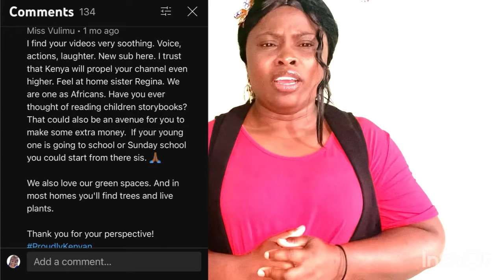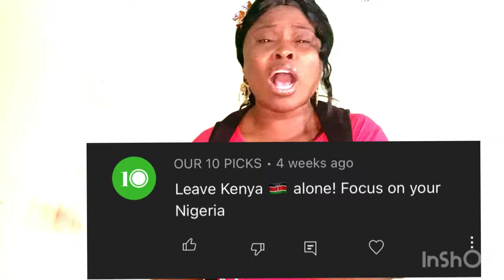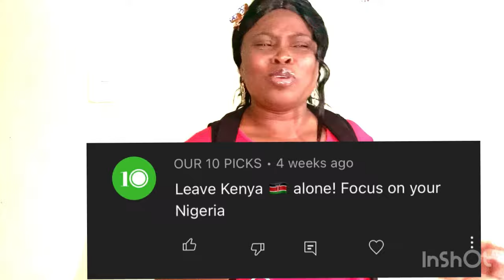Help Kenyans! Here's why you should Tell YouTube that they were Right 👉 kenyans travelkenya🇰🇪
I have felt your love for some time since I got in here.

Youtube analysis shows that you are my target audience and they are exactly right about that.

In this video I want Kenyans all sundry to Help: Here is why you should tell Youtube that they were right!

I love you all for your immense support so far!